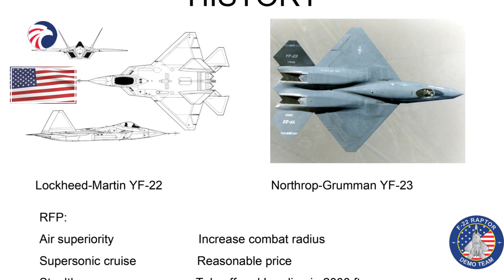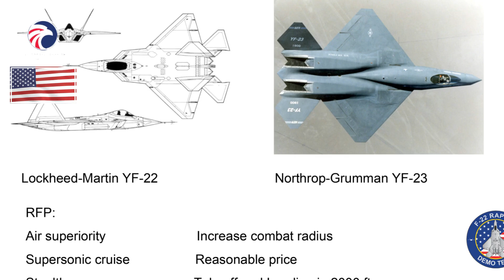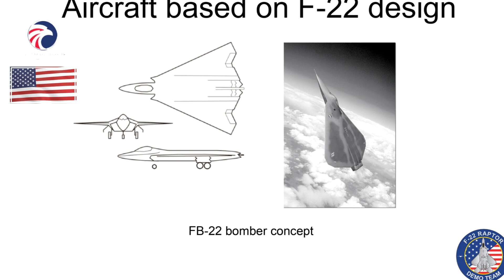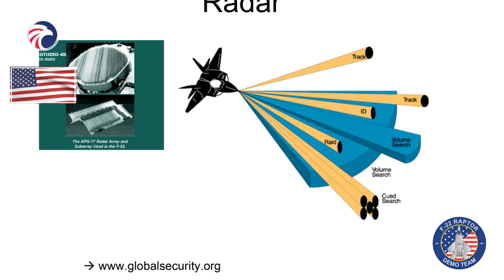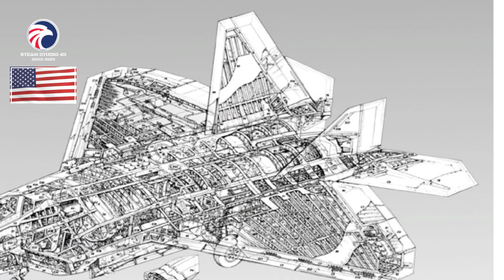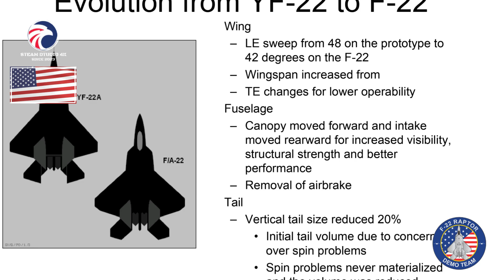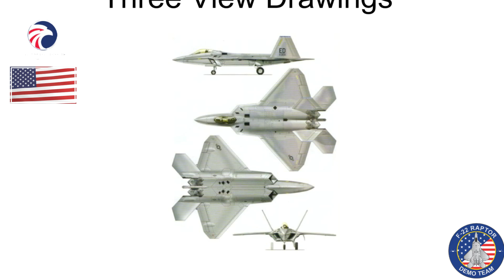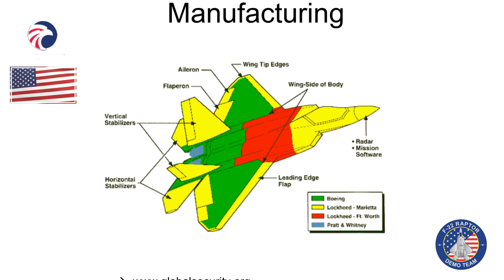Lockheed Martin F 22 Raptor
Flying the F-22 Raptor
What's it like flying an F-22? Hear from Capt. Samuel "RaZZ" Larson, F-22 Demo Team Pilot & Commander, about the unmatched capabilities of The Raptor. The 5th Generation F-22’s unique combination of stealth, speed, agility, and situational awareness, combined with lethal long-range air-to-air and air-to-ground weaponry, makes it the best air dominance fighter in the world.